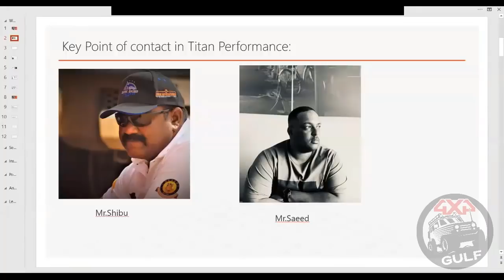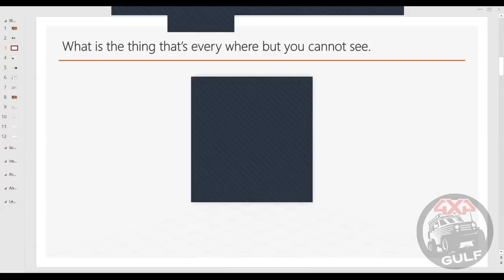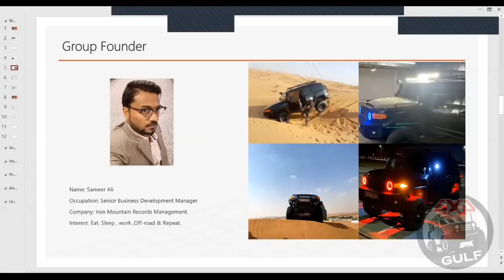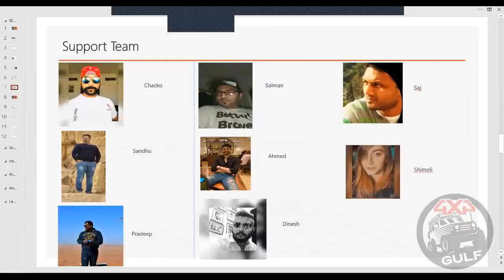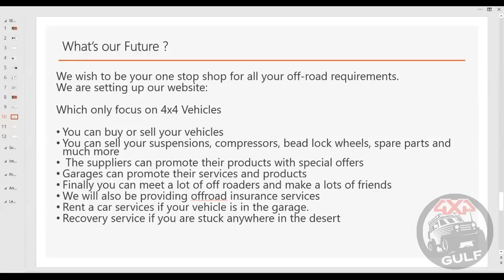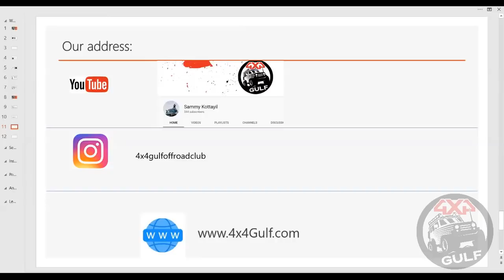4x4 Gulf Webinar with Titan Performance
4x4 Gulf is premiere group for assisting 4x4 enthusiasts across UAE in improving their experience of offroading.